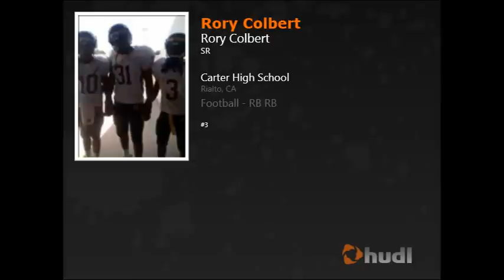Rory Colbert #3 Carter High School 2010